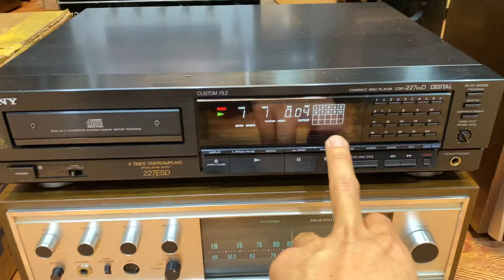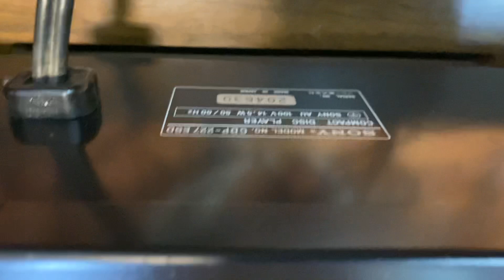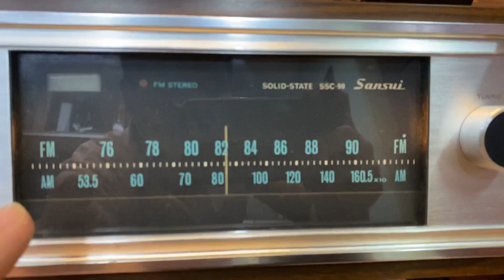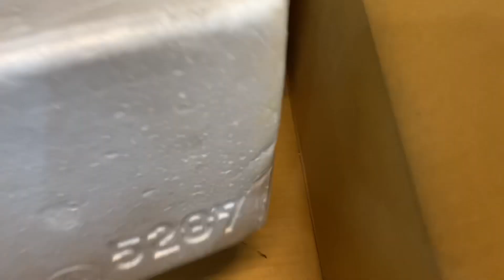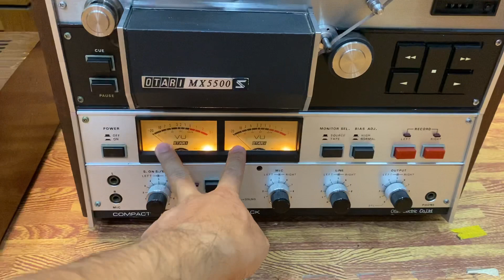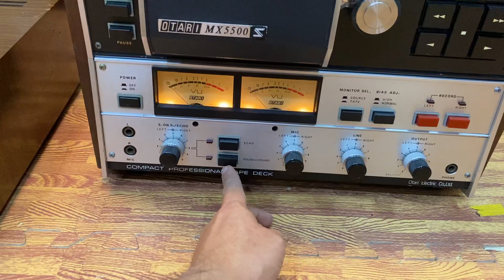Âm ly Sansui full thùng xốp, loa toàn dải Philip Hoàng Gia Audio 0975884009,